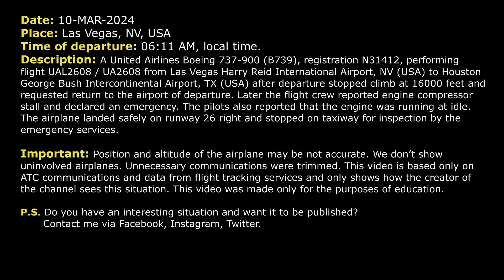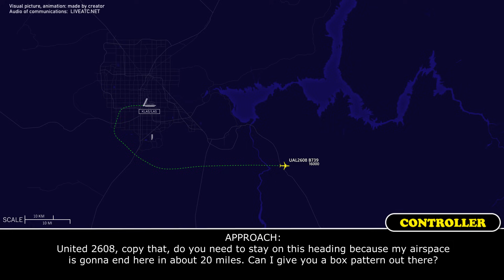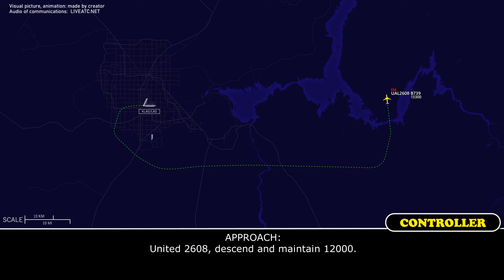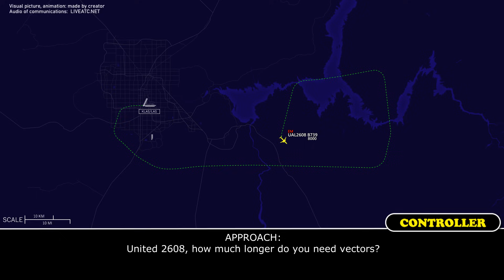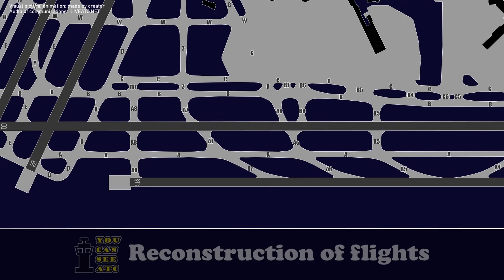Engine compressor stall. One engine is at idle. United Boeing 737 returns to Las Vegas. Real ATC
THIS VIDEO IS A RECONSTRUCTION OF THE FOLLOWING SITUATION IN FLIGHT:

10-MAR-2024. A United Airlines Boeing 737-900 (B739), registration N31412, performing flight UAL2608 / UA2608 from Las Vegas Harry Reid International Airport, NV (USA) to Houston George Bush Intercontinental Airport, TX (USA) after departure stopped climb at 16000 feet and requested return to the airport of departure. Later the flight crew reported engine compressor stall and declared an emergency. The pilots also reported that the engine was running at idle. The airplane landed safely on runway 26 right and stopped on taxiway for inspection by the emergency services.

Timestamps:

00:00 Description of situation
00:17 Initial climb out of Las Vegas. The airplane stops climb at 16000 feet
01:17 United 2608 contacts Las Vegas Approach controller
02:38 The flight crew declares an emergency. Engine compressor stall
06:45 The pilots are starting the approach to Las Vegas Harry Reid Airport
08:31 The airplane was transferred to the frequency of Las Vegas Tower
09:42 Landing. Communications on the ground with the emergency personnel

HOW I DO VIDEOS:
1) I monitor media, airspace, looking for any non-standard, emergency and interesting situation.
2) I find communications of ATC unit for the period of time I need.
3) I take only phrases between air traffic controller and selected flight.
4) I find a flight path of selected aircraft.
5) I make an animation (early couple of videos don’t have animation) of flight path and aircraft, where the aircraft goes on his route.
6) When I edit video I put phrases of communications to specific points in video (in tandem with animation).
7) Together with my comments (voice and text) I edit and make a reconstruction of emergency, non-standard and interesting situation in flight.